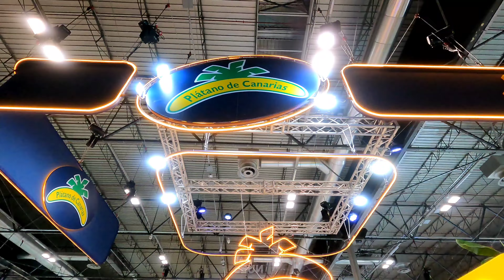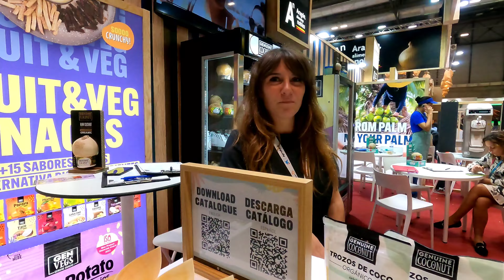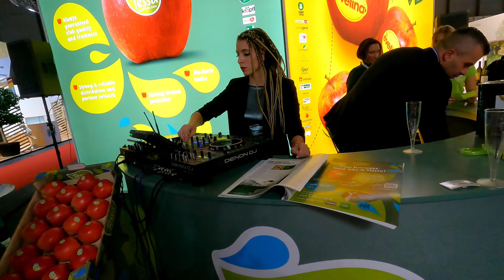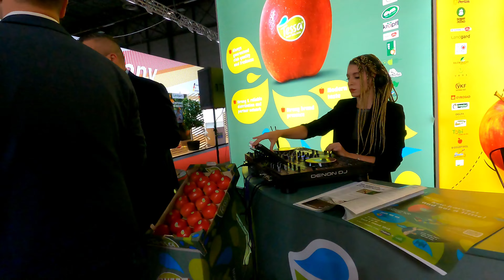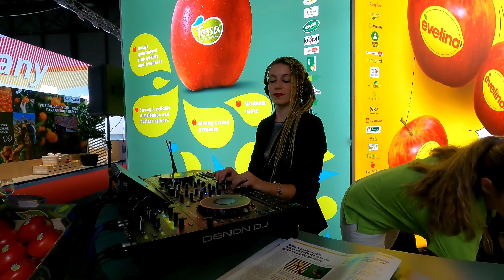Fruit Attraction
¿Dónde está Fruit Attraction?
La Feria Internacional del Sector de Frutas y Hortalizas organizada por IFEMA MADRID y FEPEX, se celebrará del 8 al 10 de octubre de 2024.